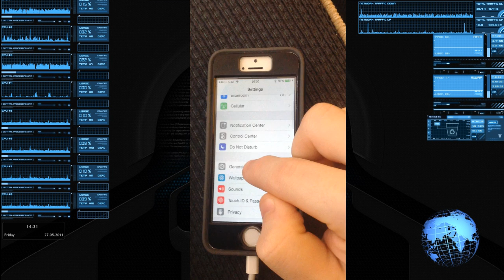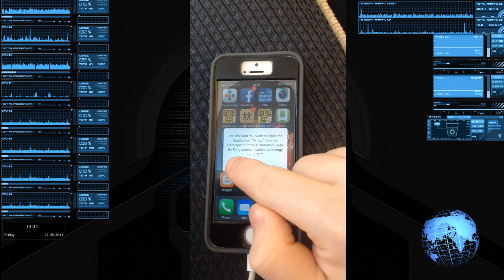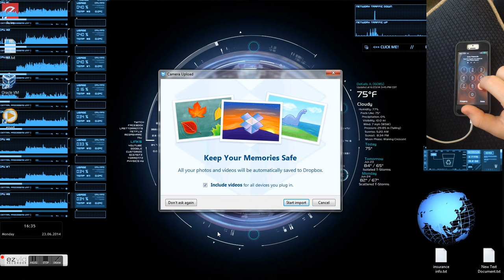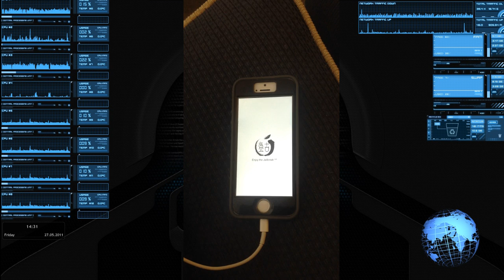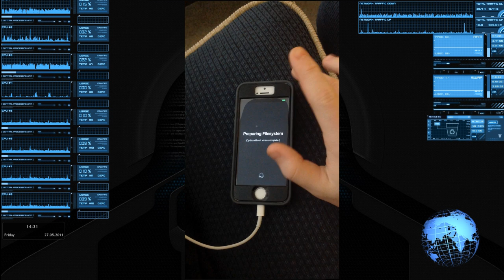IOS 7.1.1 Jailbreak - PanGu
Installing IOS 7.1.1 JailBreak -

AS ALWAYS, BE SURE TO BACKUP YOUR PHONE ON ITUNES BEFORE ATTEMPTING TO JAILBREAK.

This works on any Apple device running IOS 7.1.1. Note, this does not work on Apple TV.

It might be best to enable annotations for this video, as the video and audio were recorded separately for production reasons. Here are the steps for JailBreaking:

1. Download the PanGu application from the website.

2. Run the application, plugging in your device.

3. Be sure to uncheck the box pictured on the video. This will keep you from installing a chinese version of AppCake that has been known to cause issues on your device.

4. Click the black box with four ?'s on it. Note: step 4 and 5 are interchangeable.

5. Set your device's date and time to June 2nd, 2014 at 8:30. This can be done by going to Settings - General - Date & Time, then unchecking "Set Automatically." You then can set the time from there.

6. On your device's home page, a PanGu app should appear. At this point, click it. Be sure not to unplug your phone or computer during this time.

7. Let your device sit during this time. It should reboot a couple of times. Nothing will change on your phone other than the PanGu app will be replaced by a Cydia app.

8. Congratulations. Your device is now JailBroken. Have fun with all of the crazy stuff you have just unlocked.

Also, be sure to visit our tutorial listed on our blog above!

Happy JailBreaking!
~ Bloodless